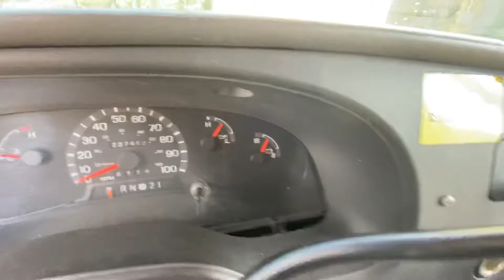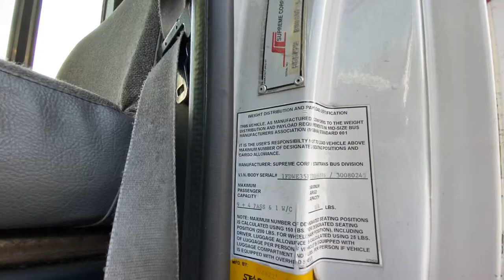August 28, 2020